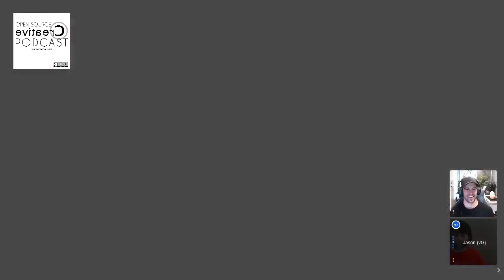Open Source Creative Podcast #45 - All about BlenderNPR with Lee Posey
In this episode, I interview guest Lee Posey from the BlenderNPR community to talk all about non-photorealistic rendering in Blender, the BEER renderer, and the BEER Development Campaign that they’ve started to fund its development.

It’s also is an episode of firsts. It’s the first episode with a guest and it’s the first episode recorded with video. Exciting times are afoot.